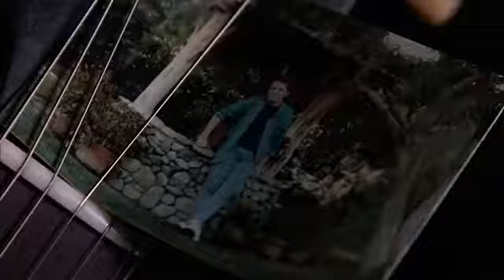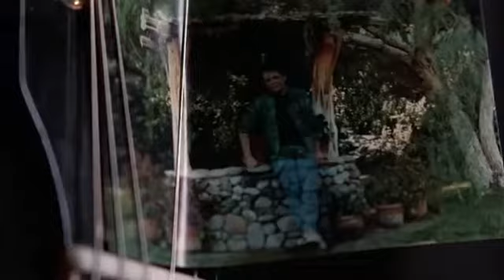Filme de volta para o Futuro visite nosso BLOG Passeio ao Passado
Fazer  você  viajar ao passado para os anos 80, anos 90, anos 2000 e ter boas recordações esse é nosso objetivo, a sensação de poder passear e voltar no tempo sem sair do presente, curta esse momento ouvindo músicas, vendo filmes, séries, desenhos antigos e lembrando de coisas boas.
Aqui no canal passeio ao passado, você vai viajar no tempo vai curtir muito flash back, séries e desenhos antigos como Caverna do Dragão, he man, flinstons, scooby doo, super amigos, homem passaro, e muitos sucessos dos anos 80 e 90 que todas as crianças assistam
A proposta do canal é fazer você lembrar e se divertir de coisas dos anos 70, 80 e 90, os anos 80, anos 90 foi diferente para nós que vivenciamos aquele momento de novas conquistas e novas esperanças, construção de sonhos e muito mais. Os anos 80  e os anos 90 foram a época do Flash House a House Music que embalou muitos bailinhos de garagem e muitas festinhas de adolescentes, nos anos 80 e anos 90 os bailinhos de garagem e nas danceterias como a toco, over night, area, up dowm, rapshody e muitas outras o pessoal dançava o Flash House com passinhos em que todos nas festas Flash House dançavam igual e ficava uma coreografia muito legal, a denominada festa flash house ainda produzidas nos dias atuais pelo Dj Gu Timbó, tem a  ídéia de proporcionar essa viagem no tempo aos anos 80 e anos 90 a todos que participaram para lembrar das histórias com os amigos e se divertirem e relembrarem dessa época marcante para muita gente se você também faz parte das gerações dos anos 80 e anos 90, fez passeios no parque playcenter, ia na mesbla, ia no mappim, no Jumbo Eletro, lojas brasileiras, lembra do Bamerindus, do Banco Nacional, do banco Finasa, das conquistas do Ayrton Senna, da seleção brasileira de 1982,  lembra da VASP, assistiu o filme do Rambo, gostava do Rocky Balboa, do filme cobra, do filme predador, Top Gun, Filme Ghost, Filme Flash Dance, Filme Dirty Dance, assistiu os Goonies, a Loucademia de Policia, a feiticeira ou o Elo perdido, o tunel do tempo, perdidos no espaço, o filme de volta para o futuro, mulher nota 1000, a novela plumas e paetes, a viagem venha participar dessa festa flash house,  que vamos tentar fazer aqui nesse canal Passeio ao Passado, você vai curtir muita música Flash Back, House Music e Flash House com artistas, Michael Jackson, Information Society, Cindy Lauper, Kon Kan, Depeche Mode, Bon Jovi, Duran Duran, Prince, Pet Shop Boys, INXS, The Cure, Dee Lite, Stivie B, SNAP, Paula Abdul, Tina Tuner, The Police, Sting, Simple Minds, Tears for Fears, Erasure,  e se você é dessa época pode participar do canal passeoi ao passado do Dj Gu Timbó, envie comentários e também participe de sua opinião, vamos conversar sobre os anos 80 e anos 90 trocar experiências vai ser muito bem vindo(a)  e com certeza divertida, regada a músicas de Flash Back, Flash House e House Music, vamos fazer uma Festa Flash House venha se divertir aguardamos sua participação falando sobre os anos 80 e anos 90 aqui no canal passeio ao passado, deixe seu comentário e sobre os anos 80 e anos 90, com muita música boa dessa época maravilhosa, venha contar e ouvir histórias e os momentos marcantes dessa época e também relembrar de amigos, lugares,  passeios, brincadeiras tudo que nos faça rir e se divertir que é o mais importante e pode dançar os passinhos de Flash House dos anos 80 e anos 90 na sala mesmo.